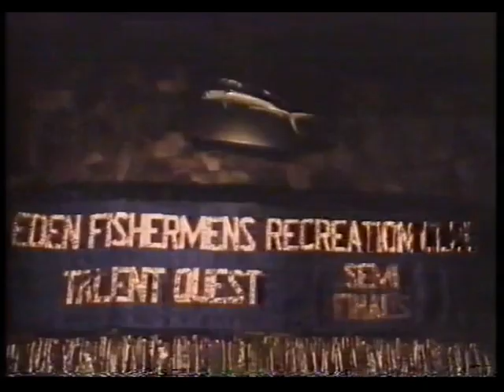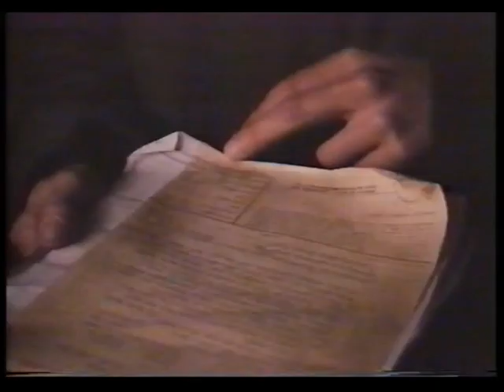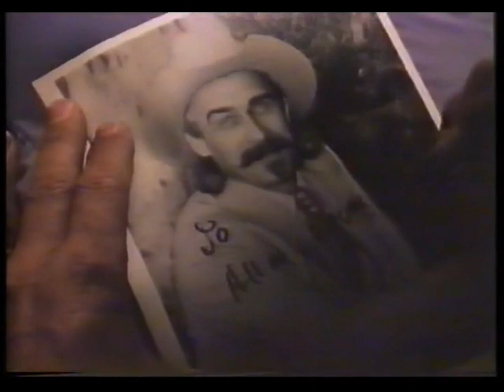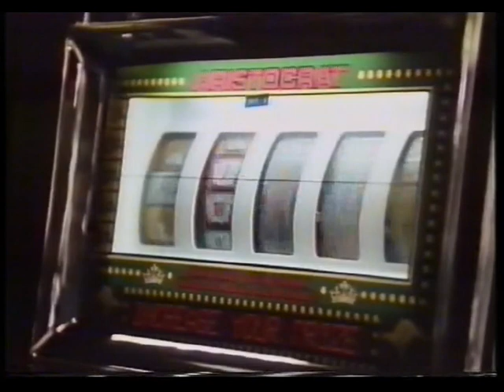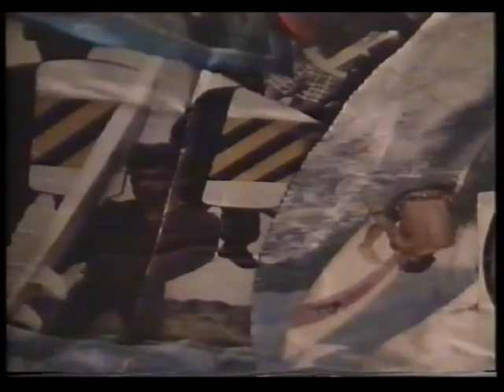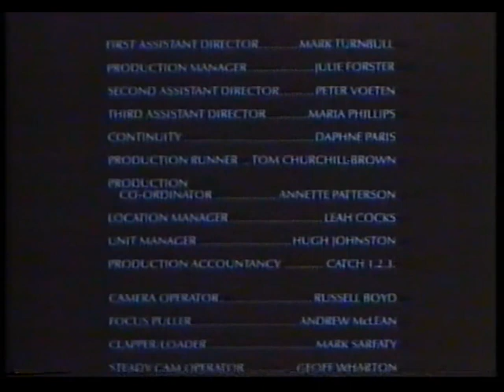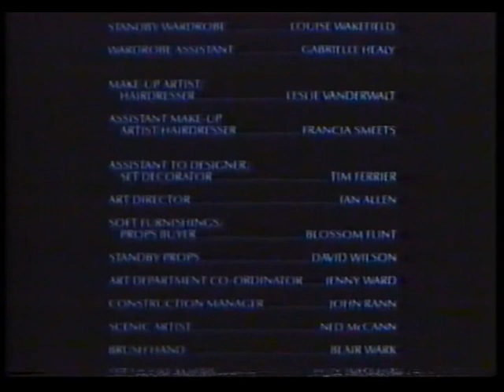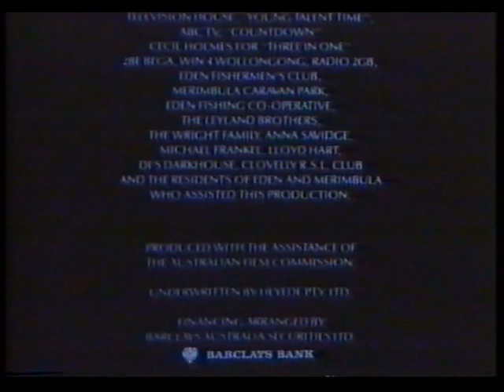HIGH TIDE (1987)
HIGH TIDE (1987) Director: Gillian Armstrong. Cast: Judy Davis, Jan Adele, Claudia Karvan, Colin Friels, John Clayton, Frankie J. Holden, Toni Scanlan, Monica Trapaga, Barry Rugless, 'Cowboy' Bob Purtell, Mark Hembrow, Emily Stocker, Marc Aden Gray, Sarah Oord, Jan Boreham,May Howlett, David Attrill, Charles Camilleri, Rob Carlton, Kathryn Chalker, Eddie Fisher, Keith Holder, Robert Lewis, Margaret McCudden, Gary Richards, Christopher Turner, Robert Wilson. Rating: (M) Mature viewing.

My name is Mr. H, and I'm the creator behind HNBeast. On this channel, I create videos called: Mr. H Reports, and bring you some of my favorite films from the past, I'm passionate about and bringing you video presentations on some of my favorite topics.

Attention all movie lovers and fans of thought-provoking content!
If you haven't already joined the HNBeast community, now is the time to do so. As the creator behind HNBeast and the host of Mr. H Reports, I am committed to bringing you the best in film analysis, entertainment news, and cultural commentary.

As a member of our community, you'll have access to all of our exclusive videos and content, as well as the opportunity to engage with other members who share your passions and interests. And with our new paid membership program, you'll have even more access to exclusive content and exciting community features.

Whether you're a die-hard movie buff or simply interested in engaging with like-minded individuals on topics that matter to you, HNBeast is the perfect community for you. So what are you waiting for? Join us today and start experiencing all the amazing benefits that come with being a part of our community.

Links to the HNBeast Community:
Help reunite a family torn apart by circumstances beyond their control. Haitham, a single father, has been separated from his wife and daughter for two years due to financial constraints and visa complications. He's now struggling to make ends meet while working hard to provide for his son and send money back home. His landlord is raising the rent again, leaving him with no choice but to find a new home. But finding a place that accepts single parents and is ready for his visa application is proving to be a challenge. We need your help to make this family's dream of being together again a reality. Join our campaign today and help us bring them back together!